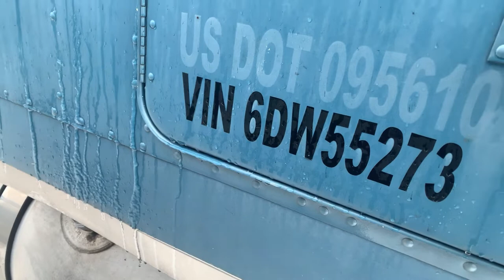Car Hauling In The Snow ❄️ 🥶